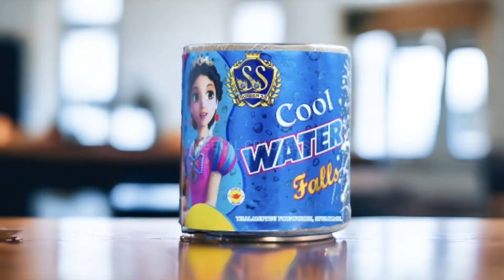Cool Water Falls | SS Pyro Park|Meeyal Crackers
🎇🛍️ Embrace the ultimate joy of fireworks with Meeyal Crackers! 🎆🎉

📍 Address: 8/379C, Aruna Nagar, Naranapuram Village, Sivakasi 626129

Get ready for an explosive celebration this festive season with India's best online crackers shopping experience! 🇮🇳🎆

🚚 Home Delivery Available! Your safety and security are our top priority.